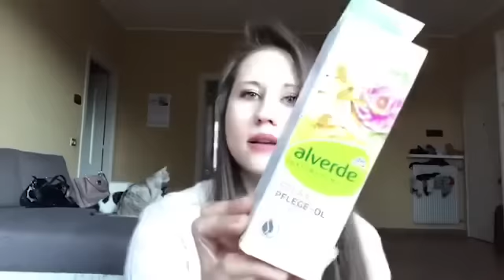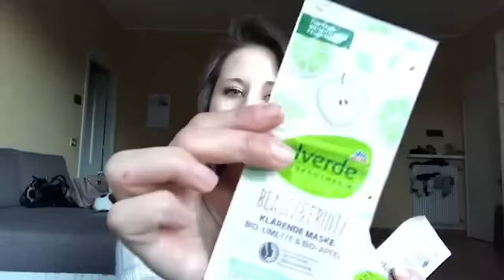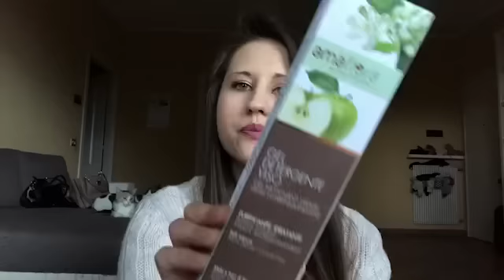IL MIO RRIMO BOTTINO DA DM 😍😂 mini haul ? 🤦🏻‍♀️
Ciao ragazzi torno finalmente con un bel po di acquisti stavolta dal DM 😍😍😍♥️

Ekaterina .

🌸Buona visione 📽

Ti aspetto 💭💬💓💓